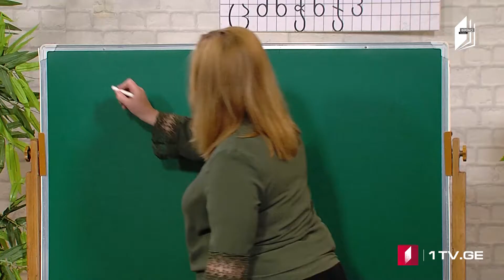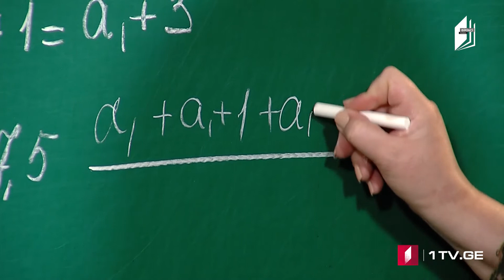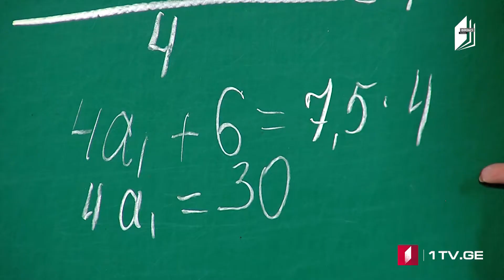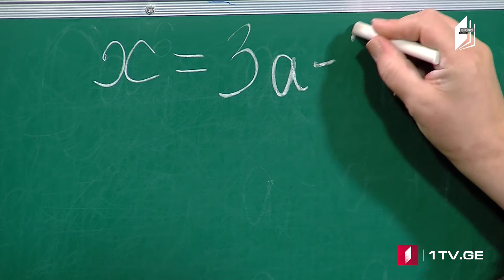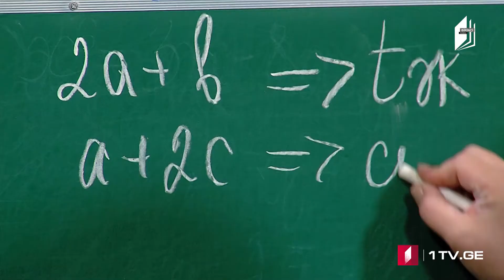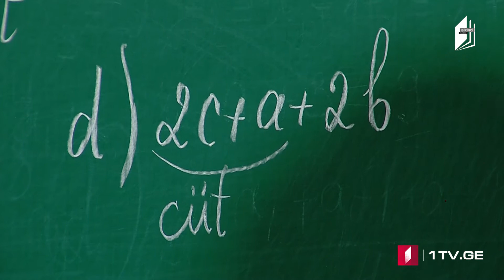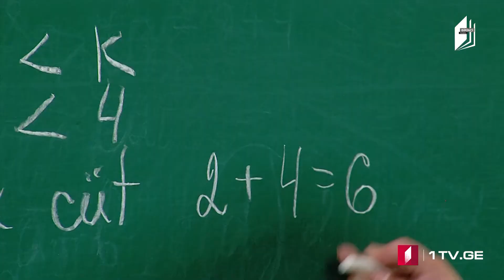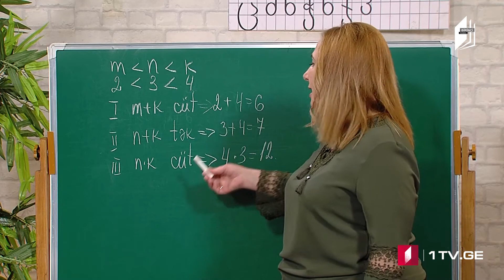Ümumi qabiliyyət - 30/10/2020